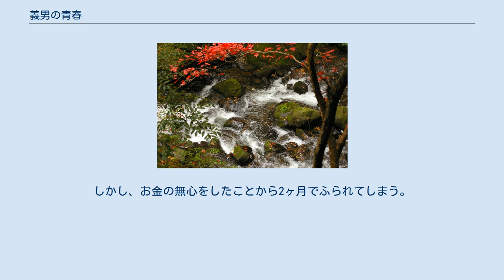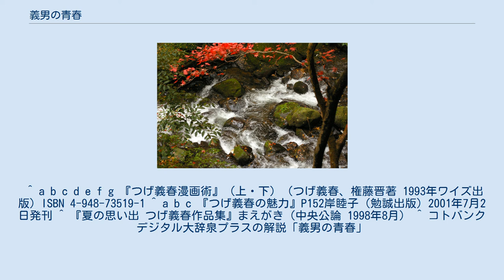義男の青春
『義男の青春』（よしおのせいしゅん）は、つげ義春による日本の漫画作品。
売込みに失敗し紆余曲折の後、最終的には1974年(昭和49年）11月に『漫画サンデー』（実業之日本社）に3回に分けて掲載された全77頁からなるつげにしては珍しい長編作品で自伝的性格が強い。
テレビ東京でテレビドラマ化され1998年7月13日に放送された。
 36年後、2010年ころの荻窪駅 注文もなくコツコツ描き始めた作品で、当時つげは将来を心配し、妻の勧めもあり喫茶店を始める予定で1974年9月に杉並区荻窪に引っ越しているが、その前頃に『枯野の宿』とともに描きあげた。
70頁を超える長編であり、1回での掲載は不可能であることを承知しながら、発表するつもりもなく描かれた。
当時の荻窪は東京メトロ丸ノ内線の駅を中心とした町で、青梅街道は商業地としてにぎわっていたが、一歩入ると閑静な住宅街で井伏鱒二など文人やインテリが好んだ町であった。
原稿ができあがったころに偶然石子順造から電話が入り、事情を察した石子が自ら評論家として編集者につながりを持っていた双葉社へ売り込んだ。
元々つげ自身、双葉社へは『蟹』を描いたり、漫画全集も発刊されており、つながりはあったのだが、石子が間に入る形になった。
石子は口を利いただけで、つげは直接編集者と会ったが、内容が活劇でもないし、地味だなどと言われ断られる。
当時すでに『リアリズムの宿』、『枯野の宿』を発表した『漫画ストーリー』は廃刊しており、『漫画アクション』しか発表の場が残されていない状況だったが、『漫画アクション』では『子連れ狼』やバロン吉元、モンキー・パンチなどが人気があり、編集者も石子順造の漫画論とは逆方向で成功していたため、3分割なら採用するけど…などと遠回しに断られる。
こうした状況で、もはや漫画で食べていく自信がなくなり、喫茶店開業に気持ちが傾く。
 荻窪への引越し後に、水木しげるに噂を聞いた『漫画サンデー』の編集者がつげの元を訪ねてくる。
編集者は3分割にはするが、描き直しは必要ではなく、それぞれに扉絵さえ描いてもらえばいいという条件で、元々が依頼されたわけではない作品であることもあり、原稿料は7000円（1ページ）と安く、足元を見られている。
ちなみに『大場電気鍍金工業所』では双葉社に1ページ15,000円という、当時としては破格の原稿料を提示された（ヤングコミックも同額）。
つげはあまりの高額に、後々仕事が来なくなるのではと心配し、自ら申し出て10,000円に下げてもらったほどであった。
 湯河原温泉の宿 自伝的な作品であり、かなりの部分は事実であるが、田山先生の奥さんが若い書生と肉体関係があった部分は創作である。
しかし田山先生が春画を描いて売っていたというのは事実で、副業として小さな子と一緒に自宅で作っていた。
またミカン畑のエピソードや描写があるが、事実は全くなかった。
エロ写真を破いて捨ててしまうというのも嘘で、実はまだとってあると石井隆との対談で話している。
女中のおヨネさんが宿の主人とできているのは真実だった。
そのおヨネさんにパンツを洗ってもらうシーンがあるが実際はシャツまでであった。
 つげ自身、「私小説風を装うことで、事実とフィクションを混同され、作者像も誤解され、正体不明になってしまえたらと、そんな風に考えていた」 湯河原の旅館での女中との出会いを題材に、つげはまずこの作品より早く1973年8月に『懐かしいひと』として発表し、女中を八重子として登場させた。
しかし、この作品のヨネ子よりも表情が硬く、豊かなエロティシズムの香りがまだなかった。
岸睦子は、『池袋百点会』の福子にも似ていると指摘している。
また岸は『やもり』はこの作品の幼少編で、つげの心を語る作品としてとらえている。
 『義男の青春』は宇野浩二の『軍港行進曲』に触発して書かれた。
 体験をもとにした自伝的な内容だが、ストーリー展開は宇野浩二の小説をヒントにしている。
宇野の『軍港行進曲』を初めて読み、どうでもいいような些末なことまでをこまごま書かれた古風な印象を受けたが、そのスローテンポなのんびりした味わいがつげの目にはむしろ斬新に映り、この手法で書いてみたいと思い立つなど、この作品との邂逅が『義男の青春』を描く動機となった。
このため、描きやすく楽しんで描け、出来上がりにも満足している。
作品...